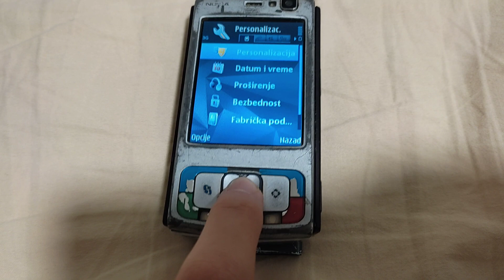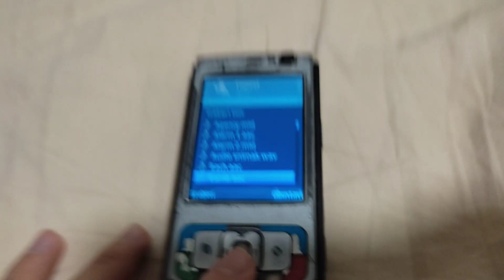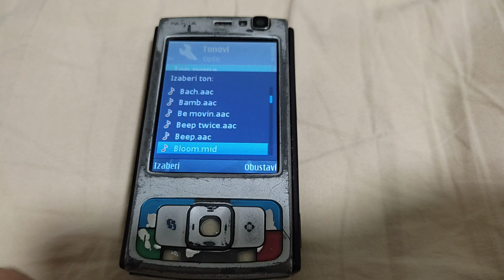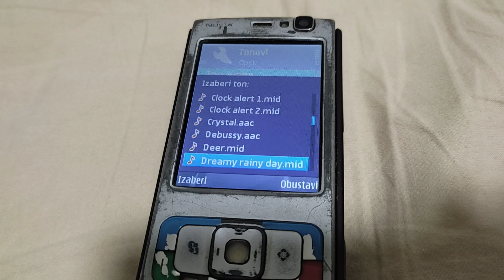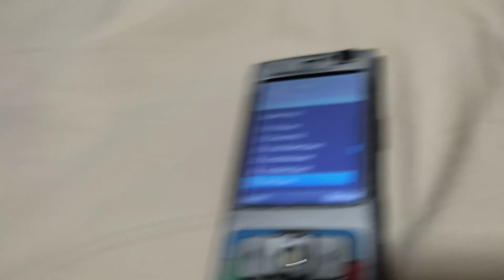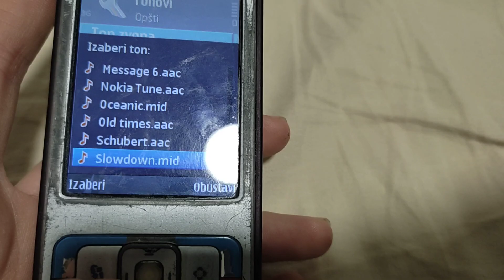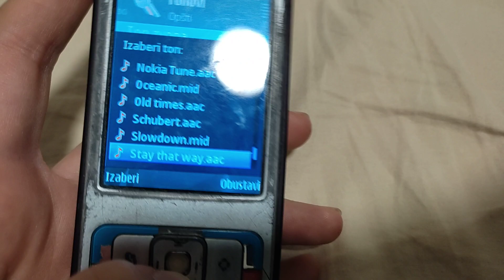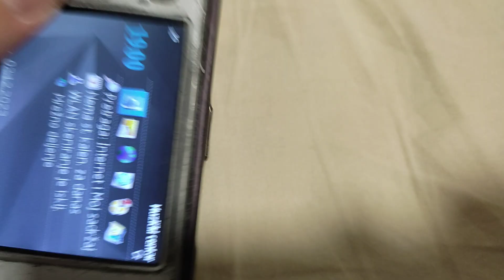Nokia N95 Ringtones